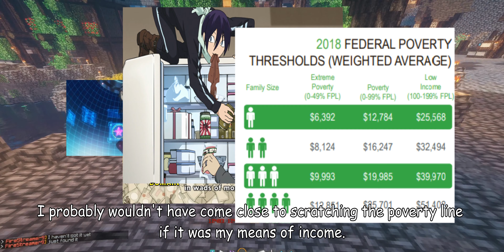Why I Quit My $50,000 Minecraft Server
Why I Quit My $50,000 Minecraft Server and the History behind Sword Craft Online. The server will be up and if you're interested in taking over SCO, feel free to make a ticket on the Karma Network discord, I'll be around for a lil bit longer.

Server IP: Karma.Direct
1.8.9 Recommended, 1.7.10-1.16